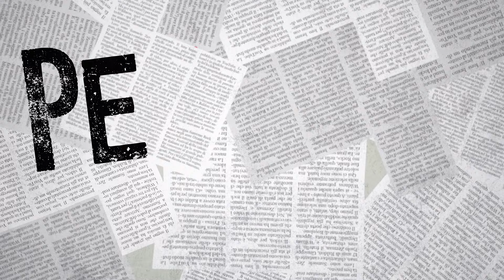EP.16 - Non restare chiuso qui…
Il concerto di Taylor Swift a Parigi, un bilancio dell’Eurovision, Kendrick vs Drake, pronostici sulla finale di Amici.